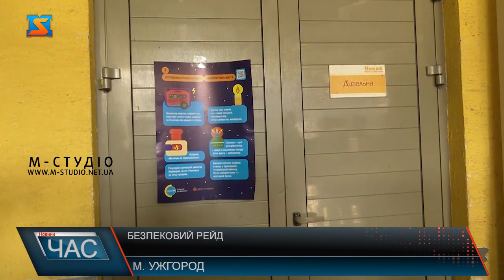Безпековий рейд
Пояснять, покажуть і порадять - про  усе, що стосується безпеки! Команда рятувальників на профілактичному відпрацюванні в Ужгороді. Почали з підприємств, де найбільше скупчення людей. Так, в одному з торігвельних центрів міста – використовують потужний генератор.  На подвір’ї – майстер-клас з використання вогнегасника для працівників підприємтва.  Теорію,як то кажуть, підкріпили практикою. А ще доповнили інформаційними листівками від  UNICEF Ukraine для наглядності. Окрему увагу приділили побутовим споживачам. Обійшли дворогсподарства на вулиці Чапика.  Фахівці ДСНС доносили до ужгородців важливість безпечного використання альтернативних джерел живлення та дотримуватися правил пожежної безпеки . Особливо це актуально під час відключення світла.  Мета таких прфілактичних рейдів – півищити обізнаність населення задля безпеки. Адже статистика вже цьогорічна – вкрай невтішна. То ж потреба у приверненні уваги до пожежної безпеки- не аби яка .  Рятувальники закликали  відповідально відноситися  до  правил безпеки,  розуміти наслідки, які може нести неконтрольований вогонь.